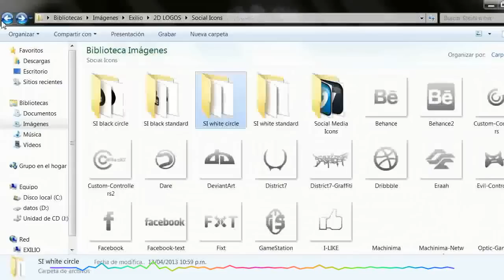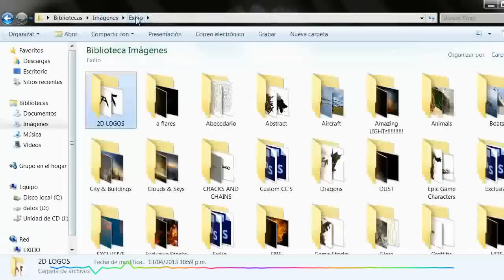Exilio\\GIVEAWAY-LOGOS 2D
Skype:rodrigo.colorito
Song:Paradise by Coldplay (System Remix)
Image Final:-